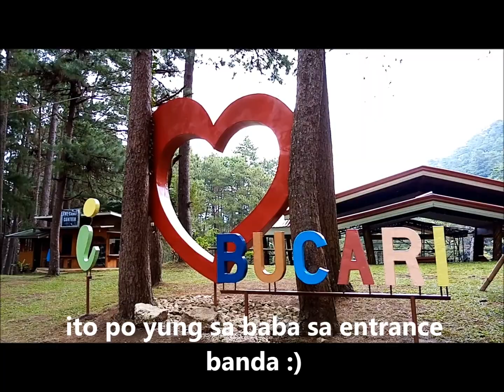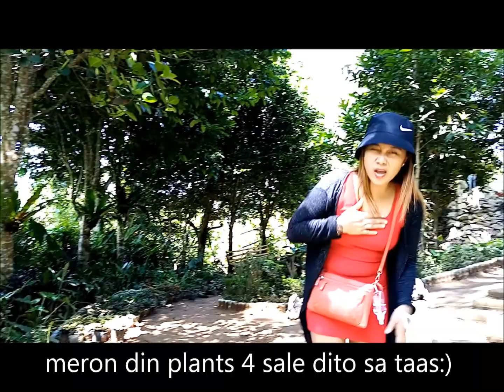Bucari Leon Iloilo | JM Travel Vlog 01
Bucari is a mildly popular tourist destination nestled in the mountains of Leon, Iloilo. It is known as the province’s “little Baguio” for its cool climate and highland attractions. Bucari is an excellent place to visit during the dry season since it offers an escape from the summer heat. Getting there takes at least two hours from Iloilo City. The road section from the outskirts of Leon town proper to Bucari largely remains a bumpy dirt road, which has limited it to the more adventurous.
Come and visit the little Baguio of Iloilo. :)